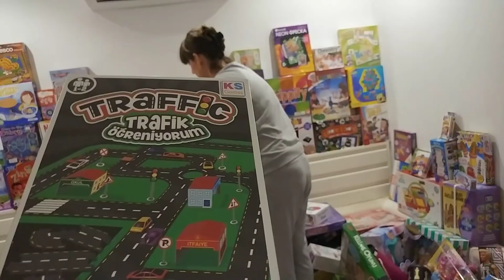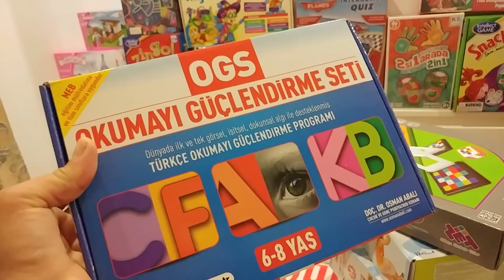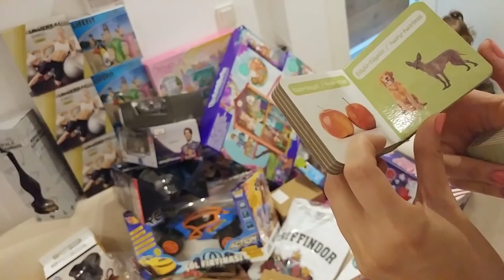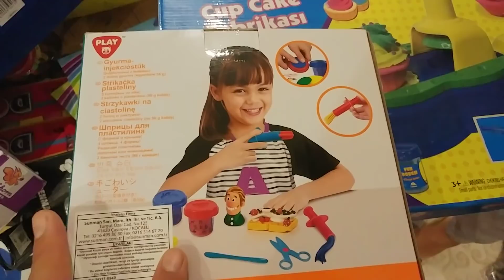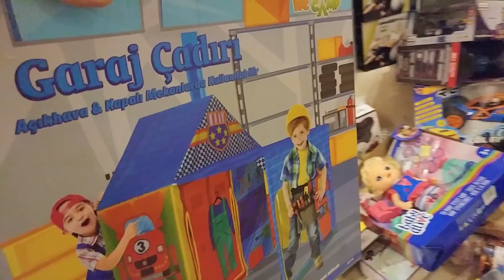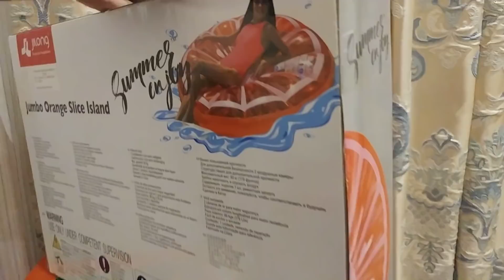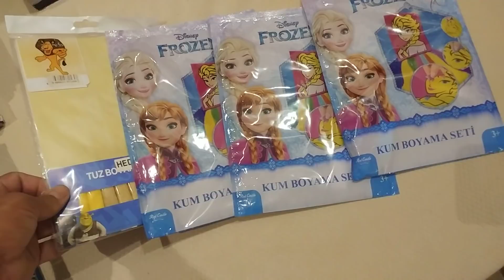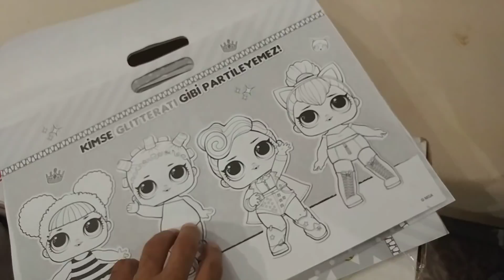OYUNCAK ODASINI TOPLUYORUZ. OYUNCAKLARDAN HEDİYELER GÖNDERİYORUZ. EĞLENCELİ ÇOCUK VİDEOSU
ARKADAŞLAR 14 ARALIK CUMARTESİ GÜNÜ AZERBAYCAN BAKÜDE SİZİNLE BULUŞUYORUZ.
SAAT 12:00 OLİMPİK STAR
SİZLERİ KOCAMAN SEVİYORUZ. ❤💟💗

Arkadaşlar bize

hesaplarımızdan ulaşabilirsiniz.

hesaplarımızdan ulaşabilirsiniz.